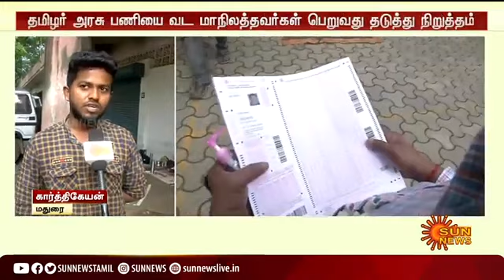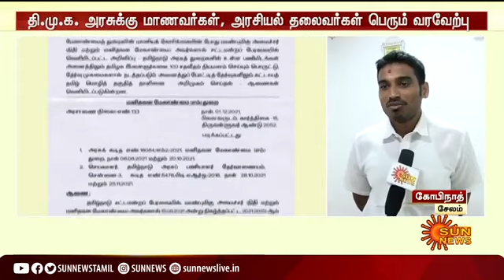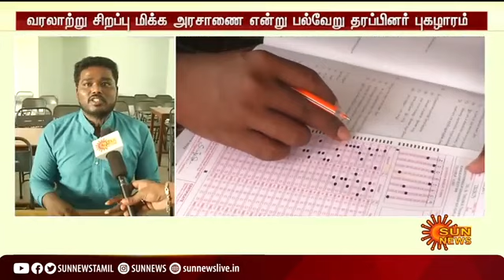வரலாற்று சிறப்பு மிக்க அரசாணை - போட்டித் தேர்வர்கள்